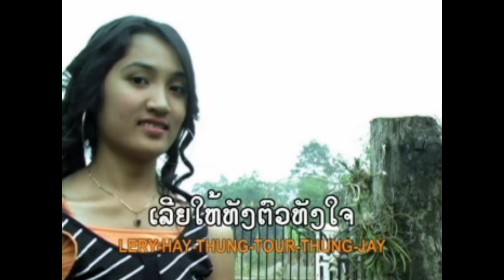ຍົກທຸງຂາວ ໂດຍ ປອນວິໄລ อยกทุงขาว York Thoung Khao/TS Studio